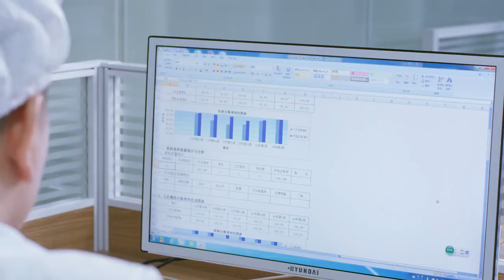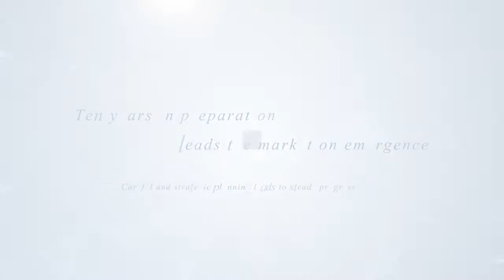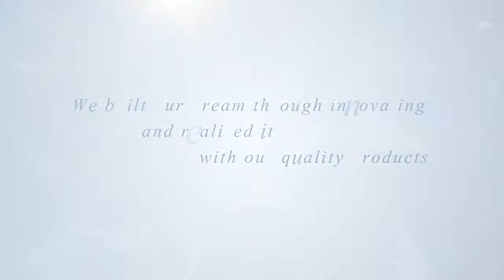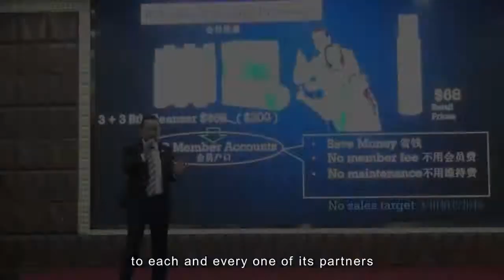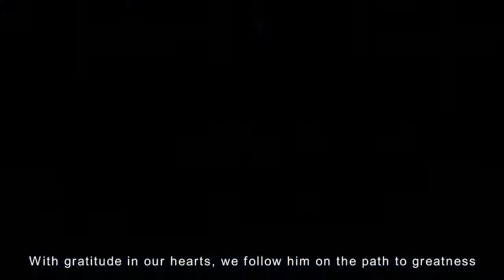R3R Factory Profile & Co Intro Eng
Regenerate, Rejuvenate and Revitalise your skin now with R3R Skincare Series and feel the difference. Duo R Cleanser. Youth in a bottle. Cell Revitalising Toner. R3R's technological infusion of hydration and toning Ever used or seen a semi-solid(gel) toner? Renewal Essence. Restoring Moisturizer. UVAB Protection.